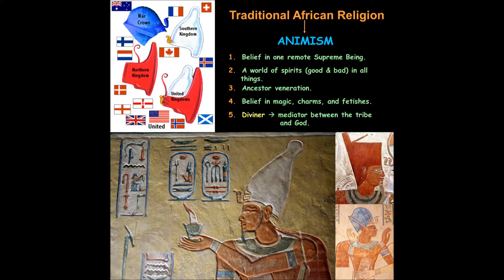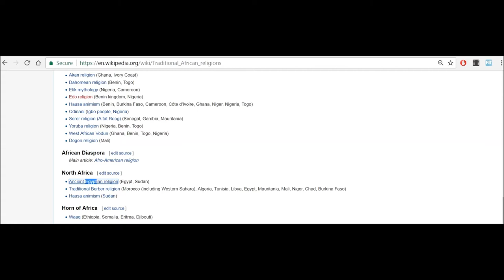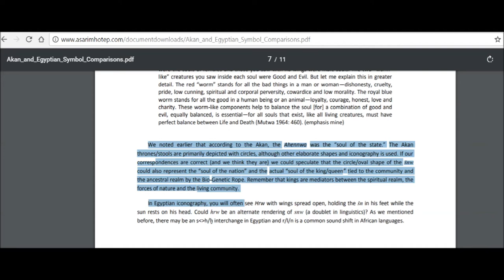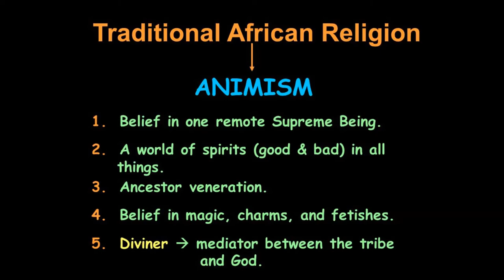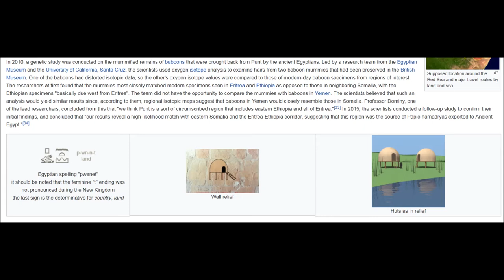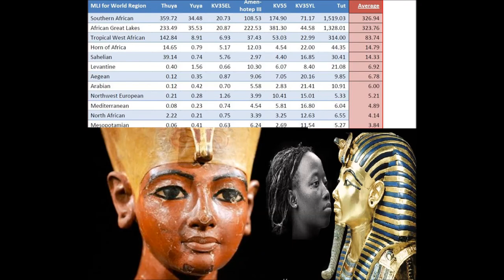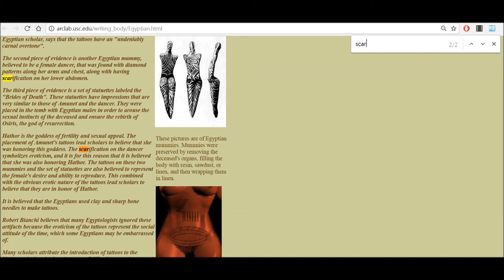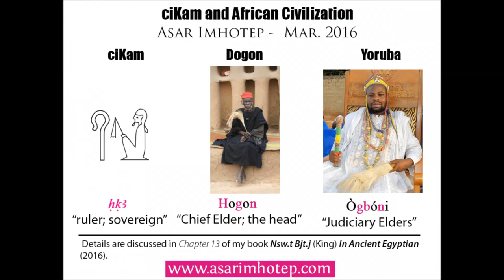Ancient Egypt is super African